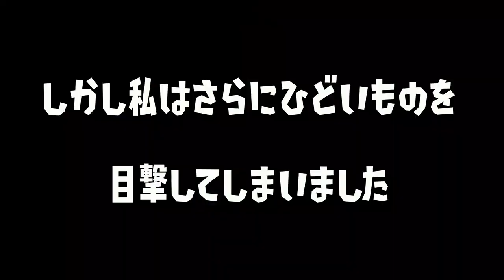【大炎上】今年の漢字をホクサイで書いていたらとても最低な物を描いてしまいました【スプラトゥーン２】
最初の画像は愛らしいw

クリスマスに『くりぼっち』って名前にしたらまさかの彼女ができましたｗｗｗｗ
【親フラ】タイマンしてたら通話に相手のお母さん入ってきて大惨事にｗｗｗｗｗｗ
クリスマスにプレゼントでスプラ２を始めたランク１の初心者のイカが超かわいかった！！

【自作】ひれおくんが主役の壮絶なストーリーのマンガが面白すぎるｗｗｗｗｗ

【ドッキリ】鬼ごっこで味方に裏切られてヒレオ全員に追い掛け回されるのがおもしろすぎｗｗｗｗｗ